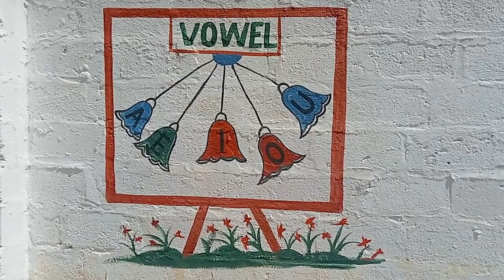How to write VOWELS in style || zafar painting and drawing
how to write VOWELS in style
vowels
educational videos
short vowels
educational video
vowels song
phonics
super simple songs
kindergarten
preschool
telerin family
kids song
children
cuquin
cleo
cleo and cuquin
cartoons
educational cartoons for babies
english
consonants
kids
vowel sounds
story for kindergarten
story for kids
cartoon
audiobook english
fairy tales audiobook
fairy tales
kids story
kindergarten learning videos
cocomelon
educational
for children
preschool learning
preschool class
for kids
kindergarten learning
learning
kids learning videos
preschool teacher
learning the alphabet
learning colors
learning numbers
early childhood education
learning activities
animation
montesori
preschool activities
preschool crafts
fun educational videos
songs for kids
songs for littles
ms rachel
montessori
play based learning
learning songs
preschool curriculum
nursery rhymes
stories
alphabet
learn english
educational cartoons
educational cartoons for kids
alphabet song
youtube kids
vowel song
littlefox
vowel sound
english pronunciation
vowels and consonants
linguistics
letter sounds
what are vowels
short vowel sounds
quiz
boston
brain test questions
quiz videos
test your brain fast
finding quiz
finding games
concentration test
test your concentration
brain teaser games
brain test games
brain test
brain teaser
test your brain
find the number of vowels in 2 seconds
find number of vowels
find the number of vowels
quiz channel
hindi quiz
test your knowledge channel
test your knowledge
barish ka mosam
sanoos tips world
samees vibes
explain vowels in arabic samees gallery
explanation of arabic sounds
vowels in arabic
arabic vowels
arabic
vowels for kindergarten
jack hartmann vowel sounds
vowels a e i o u
long and short vowels
jack hartmann vowel song
short vowels song
the vowel song
vowel sounds a e i o u
vowel song for kids
long vowel sounds
vowel sounds song
jack hartmann vowels
short vowel
the vowels song
english vowels
vowels for kids
vowel
long vowels
test your brain with quiz
pub quiz
try to guess the animal
guess the animal game quiz game
guess the animal picture
guess the 50 animal
guess the animal pictures
guess the animal guessr
guess the jungle animal
emoji guess the animal
guess the animal name puzzle
guess the animal quiz answers
can u guess the animal
guess the real animal
quiz guess the animal
guess the name of the animal
grammar
toddlers
a an
use of an
use of a
how many vowels are there
what is vowels
consonant
write vowels and consonants in english
vowels and consonants in english alphabet
shorts
geography quiz
without vowels words in english
guess the country
guess the country without their vowels
guess the country by missing letters
ultimate flag quiz
quiz blitz
guess the country without vowels from letters
guess the country without vowels in english
can you guess the country without vowels
guess the country name without vowels
country names without vowels
guess the country without vowels
podcast
intro linguistics
mind games
liste de lecture éducative
anglais pour enfants
playlist educativa
inglese per bambini
פלייליסט חינוכי
יוטיוב ילדים
ילדים אנגלית
esl for kids
english for children
kids esl lesson
english lesson for kids
learn english kids
kids english
cambly english
englishconversations
englishspeakingpractice
englishpronunciation
learnenglishwithpictures
blending sounds
what are consonants
challenge
letters in the alphabet
house bytown
r controlled vowels
r sound
ă â î in romanian
romanian pronunciation
romanian for beginners
online romanian classes
online romanian lessons
easy romanian lessons
romanian grammar
romanian phrases
learn romanian for free
romanian lessons
free romanian lessons
learn romanian
romanian vocabulary
romanian words
basic romanian
easy romanian
romanian language course
romanian language lessons
learn romanian with nico
learn english speaking
teacher tom
phonics lesson
pronunciation
british accent
consonant sounds
sing along songs
kids songs
children songs
baby songs
poems
vowels sound song
vowels sounds in english
vowels sounds a e i o u
vowels sounds phonetics
vowels song for children
vowels song for first grade
vowels song for toddlers
vowels song for preschool prep
vowels song for nursery
vowels song jolly phonics
vowels song for kindergarten
kids schoolpreps
a e i o u
english education
하우스바이타운
파닉스
음가
fun learning
preschool education
sing along
단모음
childrens music
educational music
vowels sounds